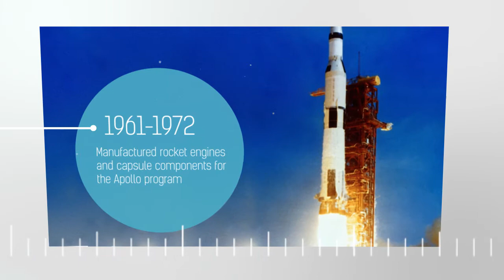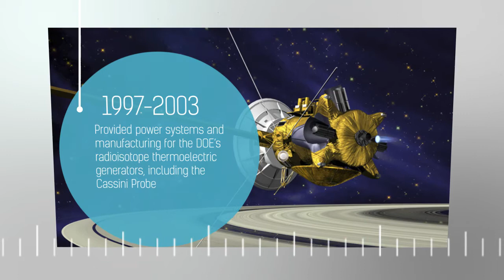BWXT Space Experience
A timeline of BWXT's innovations in space exploration.